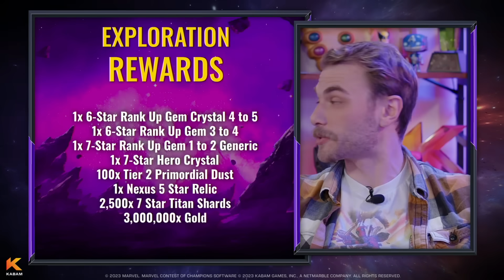New Deathless Champions Revealed + Act 8.3 Rewards + MORBIUS GOD TIER? - Marvel Contest of Champions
▼ Seatinmanoflegends Links